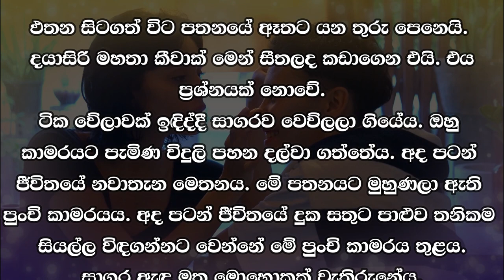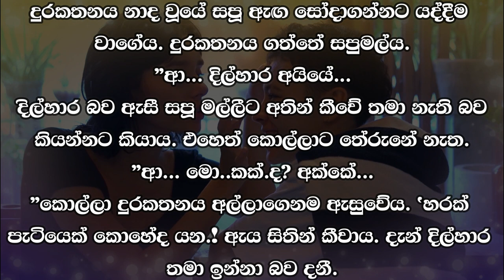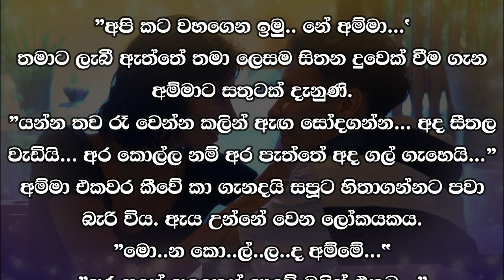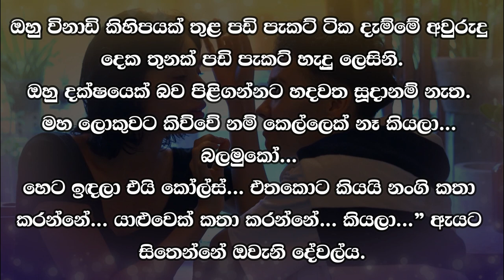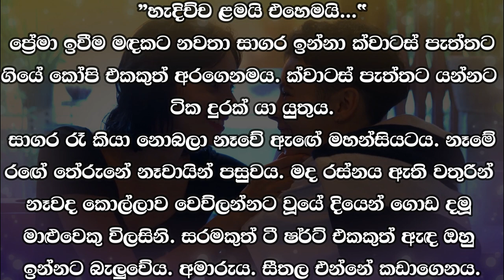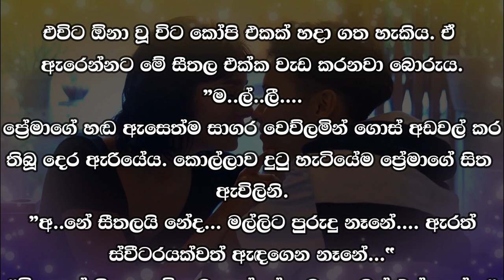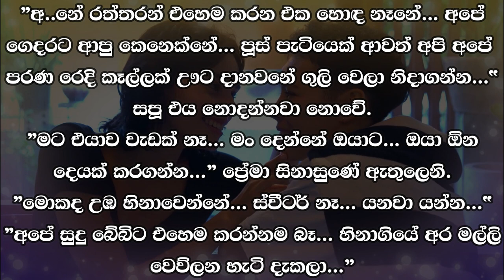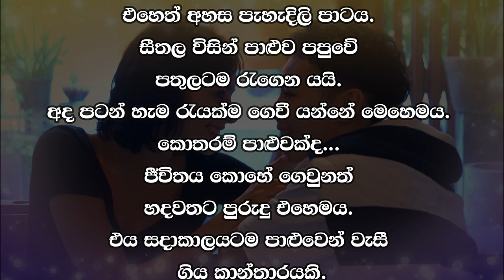😊 සපු - Sapu 19 😊 | මං ඇඳපුවත් එක්ක තියෙන්නෙ. ඉතින් හොඳනේ සුවඳට ඇති | VishwaNovels | Sinhala Novels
කතාවෙන් බිඳක්: "හරි..."
ප්‍රේමා අල්මාරිය ඇර කීවාය. සපූ බලාගෙන උන්නාය.
”මං ඇඳපුවත් එක්ක තියෙන්නෙ...
"ඉතින් හොඳනේ සුවඳට ඇති.
ප්‍රේමා තොල් පට පෙරලා කීවාය.
”ඔය දම්පාට එක ගන්න...
ඒ ඇය ආසම කරන ස්වීටරයක් බව ප්‍රේමා දනී.

A bit of the story: "Okay..."
Prema opened the cupboard and said. Sapoo was waiting.
"What I'm wearing is...
"So it's good to smell...
Prema pursed her lips and said.
"Take that purple one...
Prema knows it's a sweater she loves.

Time Codes
0:00 - Intro
0:02 - Love Story
13:29 - End